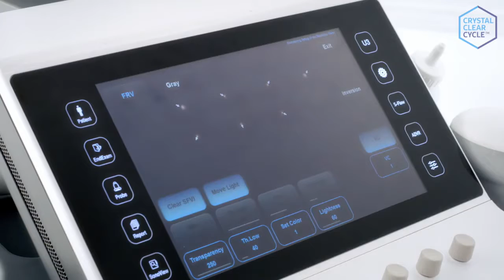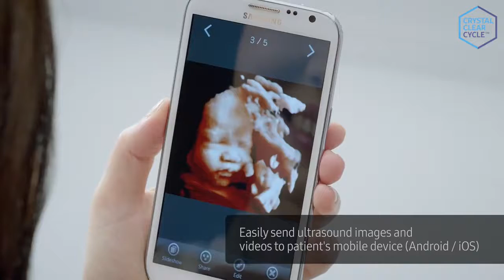Samsung Medison WS80A with Elite